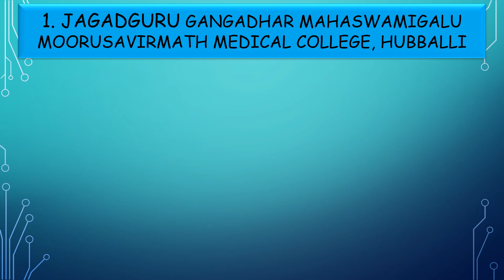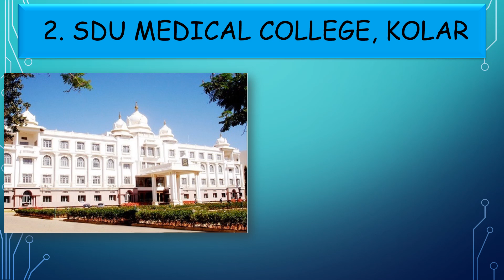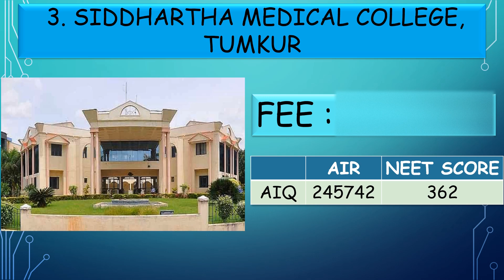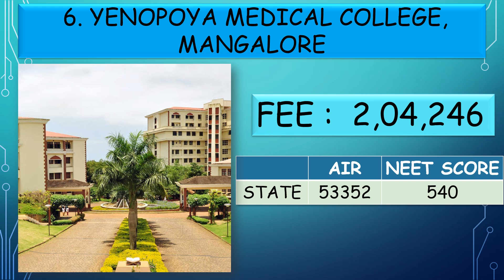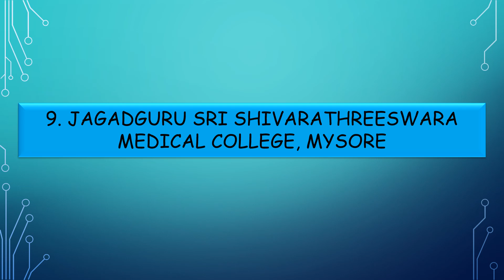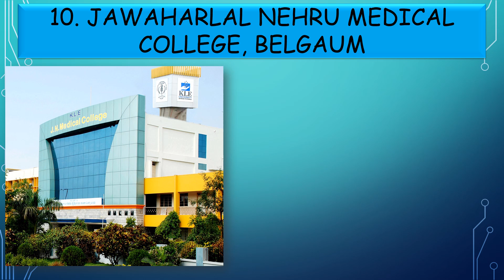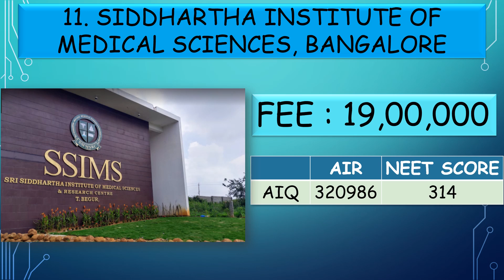PRIVATE MEDICAL COLLEGES OF KARNATAKA || NEET 2022 || FEE STUCTURE CUTOFF , SEMI GOVERNMENT SEATS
This vedio is of PRIVATE MEDICAL COLLEGES OF KARNATAKA WITH FEE STUCUTURE AND CUTOFF ALONG WITH SEMI GOVERNMENT SEATS FEE STRUCTURE AND CUTOFF

mmc cutoff?
mysore medical college
What will be neet cutoff 2022?
When will NEET Results be released ?
when will OMR be released ?
when will NEET Response Sheet be released ?
When will NEET Official Answer Key be released ?
When will JEE Counselling begin ? Josaa counselling
what will be the cutoff for aiims Delhi this year?

documents required for Cet document verification?
what will the cutoff for Bangalore medical college ?
what is the fees at Bangalore medical college?
what is the seat matrix of Bangalore medical college?
neet 2022 Bangalore medical college cutoff?
minimum score required for Bangalore medical college?
what all the documents required at beo office?
is previous year study certificate valid?
can i visit beo office at any slot for kcet document verification?
neet results expected date?
kcet results for droppers?
Are attested photocopies needed to be submitted at BEO office?
what to do as i didn't get engg ranking?
is income certificate verified at BEO office?
is verification slip provided at BEO office?
after the verification do we get a message of mobile?